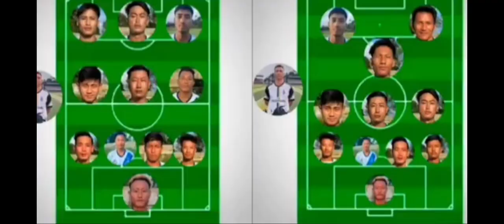2nd Semi final , Mon Vs Peren, 2:Pm :26 September 2024 Live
Semi final , Mon Vs Peren, 2Pm :26 September Live
 In Tuensang Town